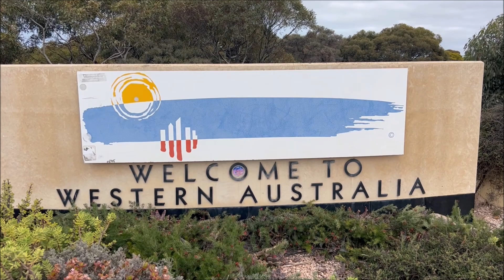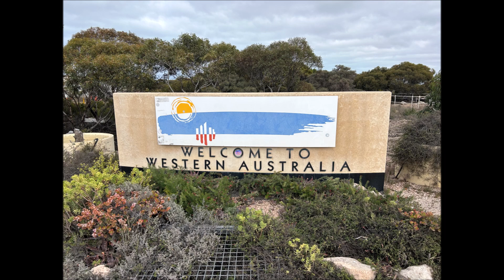2023 BORDER RUN RALLY AND THE PUDDING EPISODE 5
2023 BORDER RUN RALLY AND THE PUDDING EPISODE 5